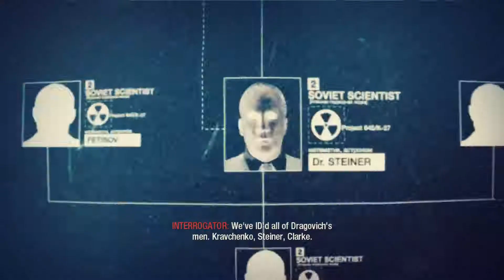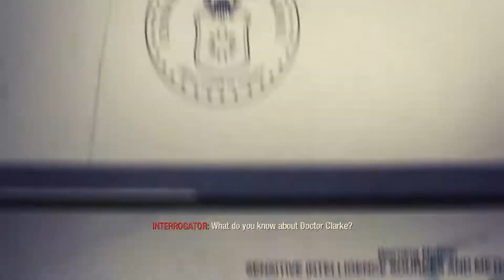Call of Duty: Black Ops 1 Episode 7